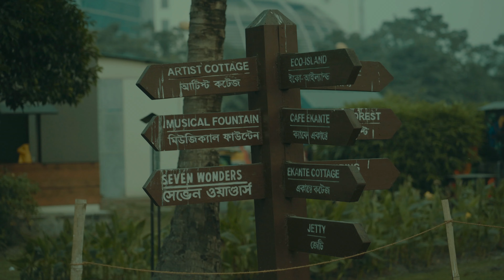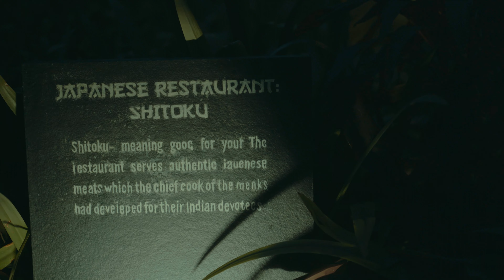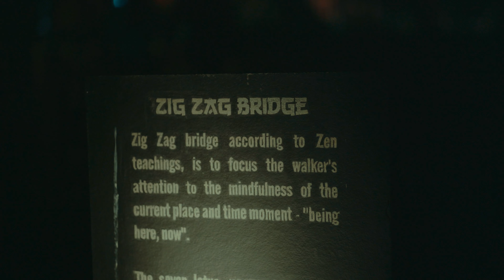A Day in ECO PARK Kolkata | Cinematic Travel Film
A Day in ECO PARK Kolkata | Cinematic Travel Film| Eco Park Kolkata Vlog

It is cinematic vlog of ECO PARK ,KOLKATA. Capture emotion of life. Life is so Precious , so enjoy it in every way .
On 19th July, 2011, Hon'ble Chief Minister of West Bengal Mamata Banerjee, on her way from the airport, got down near the water body by the side of New Town M.A.R and the idea was born.

With her vision of sustainable development, the 480 acres of land containing and surrounding the water body was declared to be converted into an ecological garden – the first of its kind in the Eastern region of India.

Subsequently, WBHIDCO initiated the process of developing this new dream called the ‘Eco Park.

This Eco Tourism Park was inaugurated by Hon’ble Chief Minister of West Bengal, Smt Mamata Banerjee on 29th December, 2012. Since 1st January, 2013, the Eco Park has been opened for visitors. The park remains closed on all Mondays for maintenance.
Ticket Price - 30 INR

Eco Park (Prakriti Tirtha)

Major Arterial Road(South-East), Action Area II New Town, Kolkata, West Bengal 700156, India
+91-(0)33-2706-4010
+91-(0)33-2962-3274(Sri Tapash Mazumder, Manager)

ভিডিও টি/ ট্রাভেল সিরিজ আপনাদের কেরকম লাগলো তা কমেন্ট করে জানাতে ভুলবেন না , ভালো লাগলে লাইক, কমেন্ট এবং শেয়ার করে দেবেন ফ্যামিলি এবং বন্ধুদের মধ্যে |  চ্যানেলে নতুন হলে সাবস্ক্রাইব করে , পাশে থাকা বেল আইকন  প্রেস করে অল নোটিফিকেশান অন করে দেওয়ার  অনুরোধ রইলো, যেটি আপনি সম্পুর্ন ফ্রি তে করতে পারবেন  আপনাদের একটু সাহায্য পেলে আমি পরবর্তী ভিডিও গুলো বানাতে অনুপ্রাণিত হবো এবং এক ধাপ করে আগিয়ে যাবো স্বপ্ন পূরণের দিকে |
ভালো থাকবেন , সুস্থ থাকবেন এবং সর্বপরী ভ্রমণে থাকবেন | 🙏 🙏 🙏